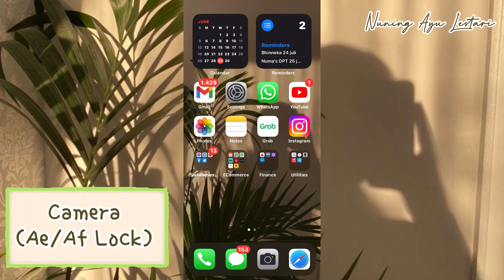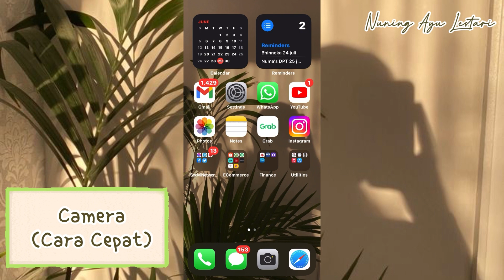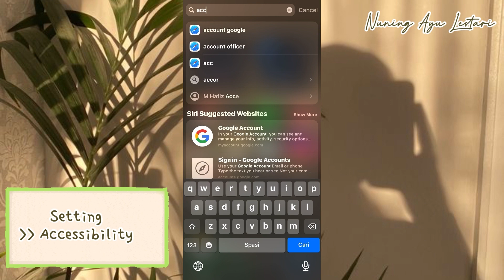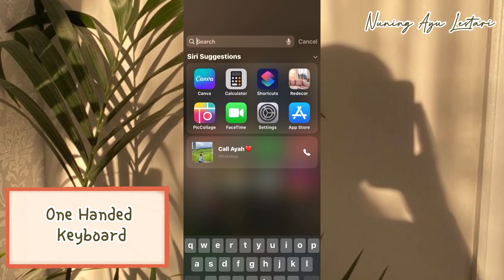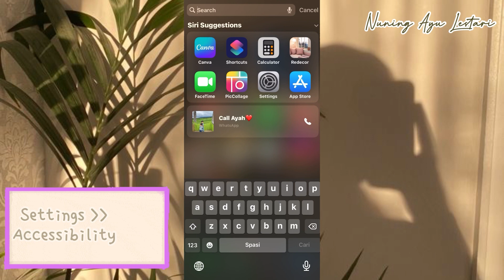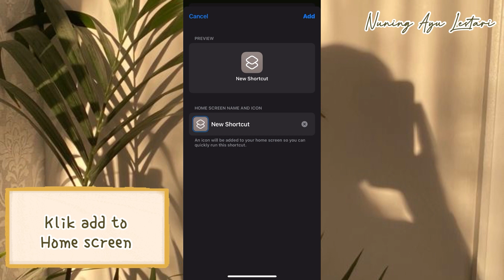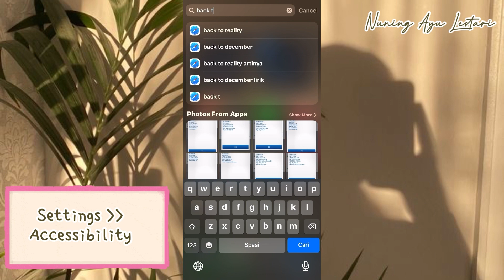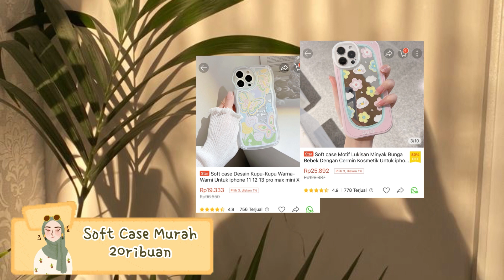10 TIPS & TRICKS IPHONE 2022, HIDDEN FEATURES YANG BERMANFAAT BANGET!!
Assalammu'alaikum...
Kali ini aku mau share tentang tips & trik Iphone terupdate. Aku akan ngebahas feature di iphone yang keguna banget tapi masih banyak yang belum tau nih..
Apa aja sih?? Tonton video aku sampai habis ya..